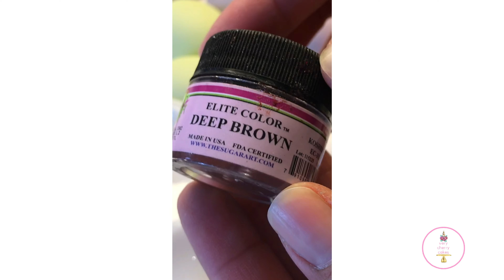PASTEL DE TERCIOPELO ROSA | PINK VELVET CAKE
Hoy les quiero compartir mi torta de terciopelo rosa, o conocida como pink velvet cake. Les dejo los ingredientes y piden encontrar la receta completa en mi pagina web

Torta de terciopelo rosa
1 barra de mantequilla sin sal (temperatura ambiente)
1/2 tazas de aceite vegetal
4 huevos
2 1/2 tazas de harina AP
1 1/2 tazas de azúcar granulada
1/2 cucharadita de sal
2 cucharaditas de polvo de hornear
1/4 cucharadita de bicarbonato de sodio
1 taza de leche de mantequilla
1/2 cucharadita de extracto de almendras
2 cucharaditas de vainilla
RED ROSE ME de la Marca The Sugar Art * una pizca

Glaseado de Queso Crema
1 barra de mantequilla sin sal
1 bloque de queso crema de 8 oz
5 1/2 a 6 tazas de azúcar en polvo
2 cucharaditas de extracto de vainilla
2 cucharadas de leche si es necesario para suavizar el glaseado

Video Equipment
Model: RCBTABLED
ETSY SHOP